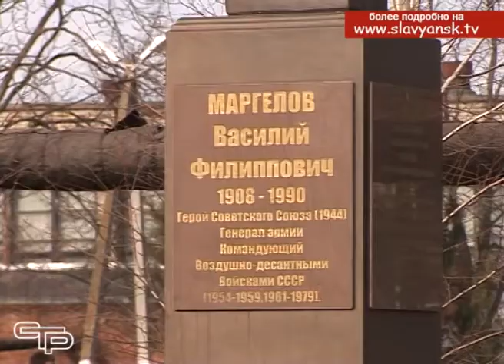В 5 школе прошло торжественное посвящение в юные десантники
Патриотом невозможно стать по приказу. Любовь к Отчизне воспитывается с самых юных лет. И очень важно, когда это высокое чувство живет в реальных делах и укрепляется на жизненных примерах. В пятой школе Славянска-на-Кубани этому уделяется особое внимание.